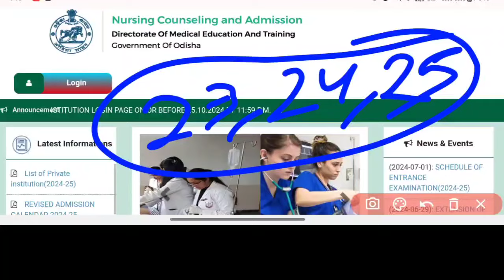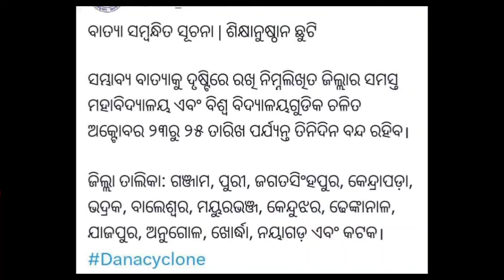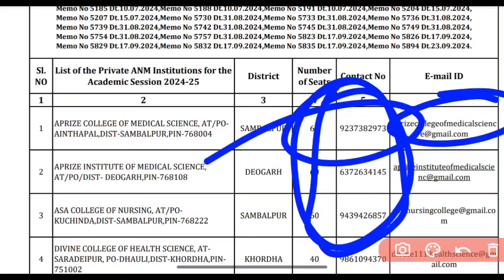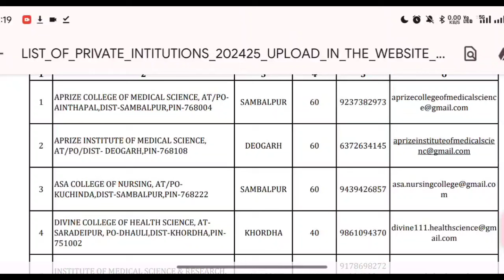🔴Nursing Admission EXTEND❓WILL CLG CLOSED❓WHAT TO DO❓Odisha Nursing Admission 2024-25